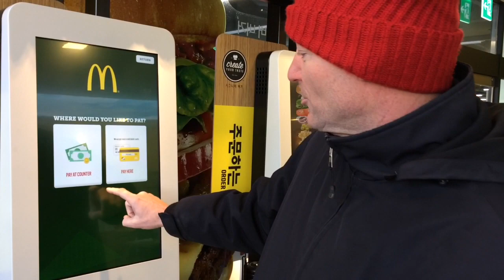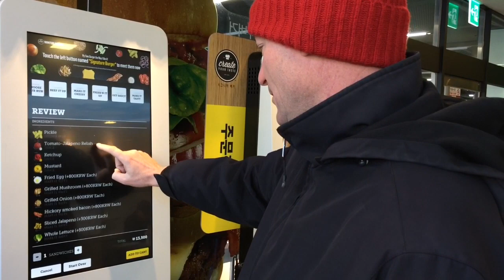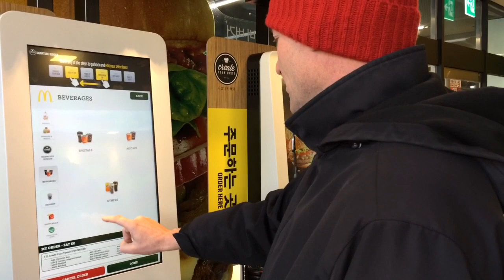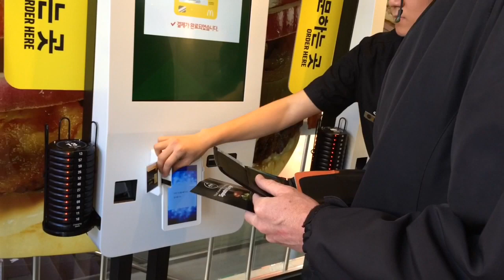Building a Signature Burger at a Korean McDonald's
For one of my last meals in South Korea, my wife and I opted to visit McDonald's. There, we took advantage of the signature burger creation kiosk.

Come along as I build a unique hamburgers at Donald. After the video, please let me know what you like on your sandwich.